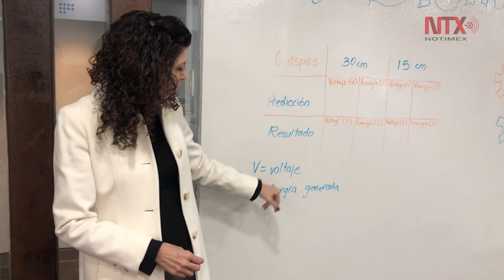Museo Horno 3 abre laboratorio de innovación enfocado a la robótica en Nuevo León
En alianza con Lego Education, el Museo del Acero Horno 3 abrió el primer laboratorio de innovación educativa en Latinoamérica, donde niños y jóvenes de todas las edades podrán participar en los talleres y actividades que se llevarán a cabo de forma permanente.